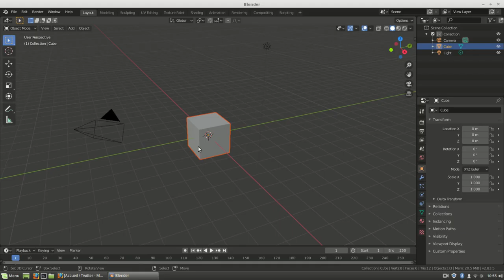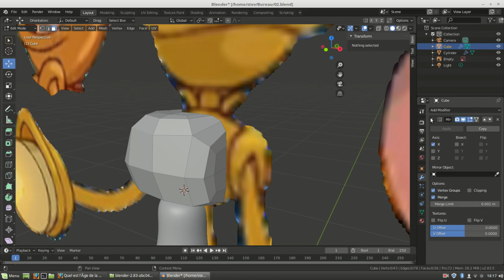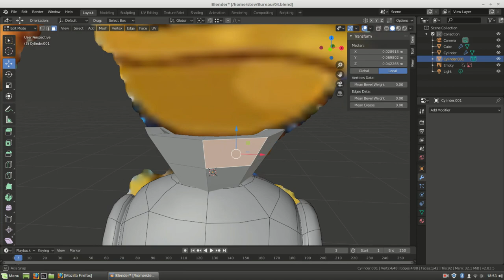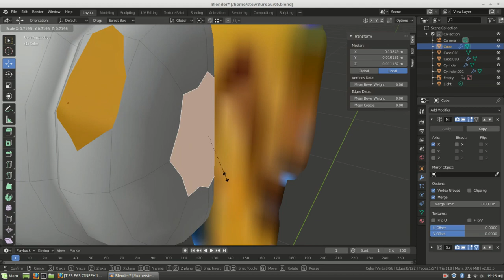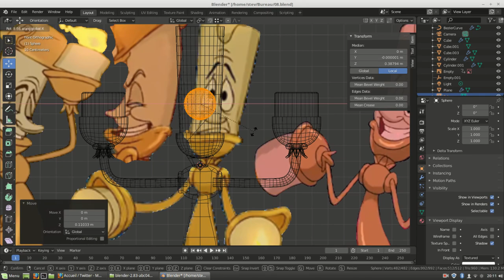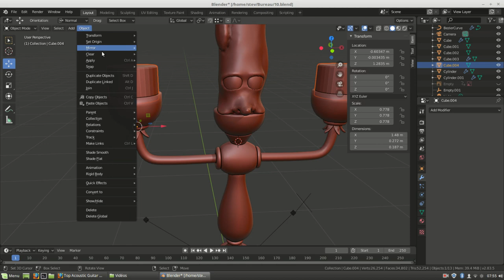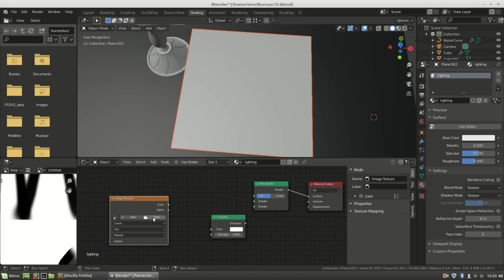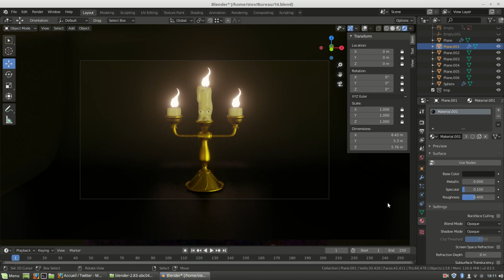Modélisation d'un chandelier en 3D, personnage issu de "la belle et la bête" / Timelapse Blender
Lumière et un personnage très populaire dans le l'univers de "la belle et la bête" ( film réalisé par Walt Disney en 1992 )
Il sagit d'un chandelier capable de se mouvoir, de parler, et d'improviser des chansons aussi hallucinantes qu'inoubliable, difficile d'oublier "c'est la fête"!

Dans ce Timelapse, vous voyez donc ce personnage prendre forme en 3D sous le logiciel Blender 2.83 ( qui est un outil Open Source ), le résultat final est réalisé grace à Eevee qui est un moteur de rendus en temps réel, inclus dans le logiciel Blender.

[ CHAPITRES ]

00:00 • Aperçu du résultat Final
00:12 • Mise en place de la réf dans Blender 2.83
00:15 • Base du chandelier ( modeling)
01:37 • Torse ( modeling )
02:16 • et épaules ( modeling )
03:33 • La tête ( modeling )
04:18 • Les mains ( modeling )
04:43 • Ajout de détails 1/2 ( modeling )
06:01 • Les bras ( modeling )
06:40 • Ajout de détails 2/2 ( modeling )
08:03 • Les yeux ( et la séparation de la cire )
08:23 • La cire ( sculpting ) 1/2
09:31 • La cire ( sculpting ) 2/2
09:54 • Ajout de mèches à brûler
10:03 • Les rebords du chandelier ( modeling )
10:17 • Peaufinage de la cire ( sculpting )
10:22 • Masque de texture ( UV Map et texturing )
10:55 • Préparation de la scène
11:15 • Shading
12:11 • Les flammes ( Shading )
13:19 • Finalisation de la scène
13:42 • Rendus final

[ FONDS VERT ]

[ AUTRES RÉSEAUX ]